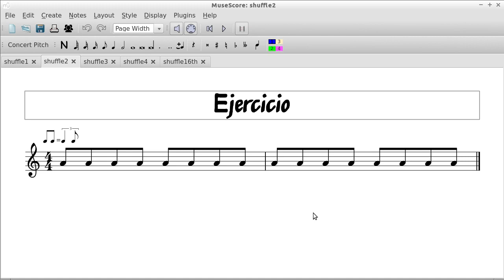Ritmos Atresillados (Shuffle / Swing)